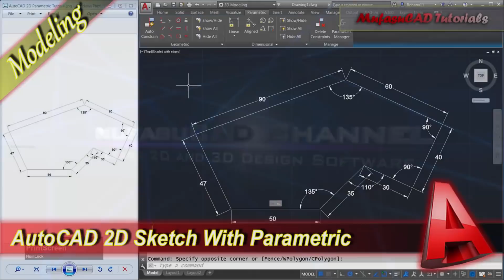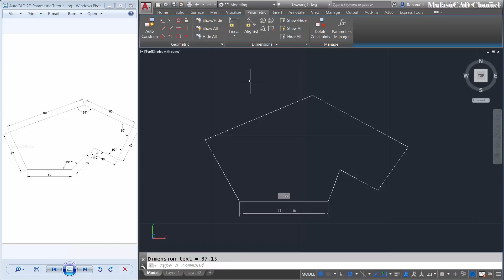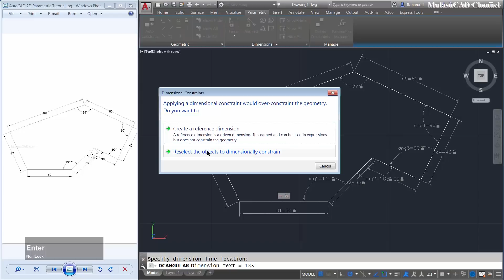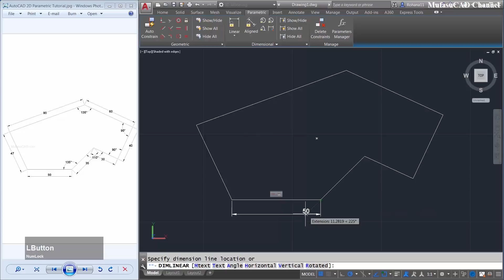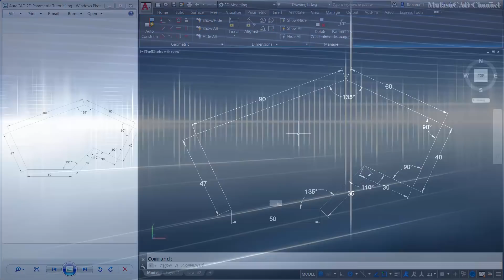AutoCAD Design 2D Sketch With Parametric Tools Basic Modeling Tutorial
Learn AutoCAD basic 2d modeling how to use parametric tools to editing 2d sketch, check it out!!!